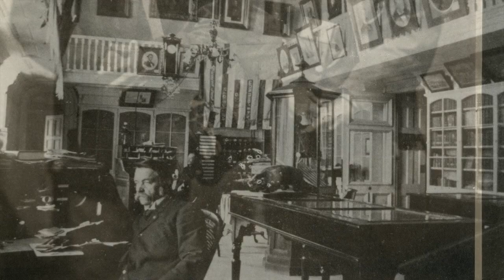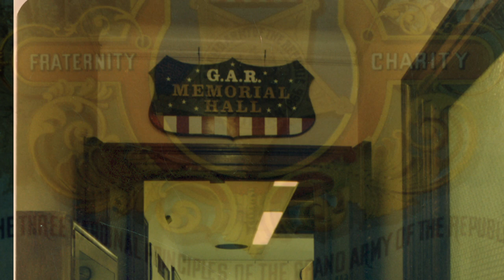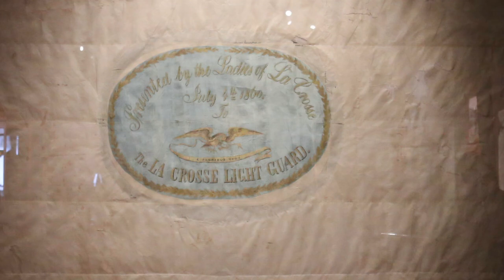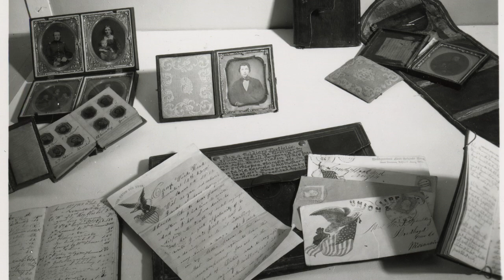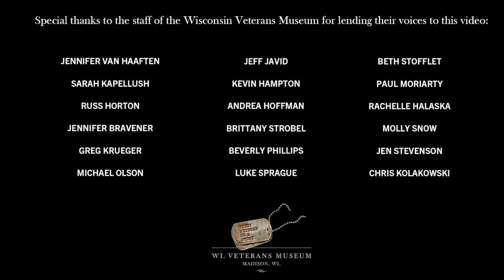History of the Wisconsin Veterans Museum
Learn the origin of the Wisconsin Veterans Museum and why it tells the stories of Wisconsin Veterans.